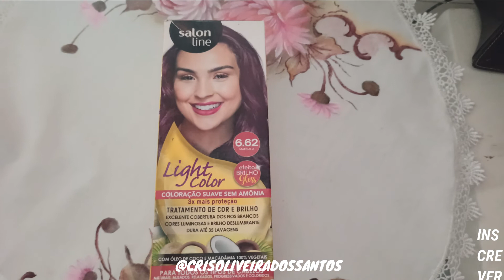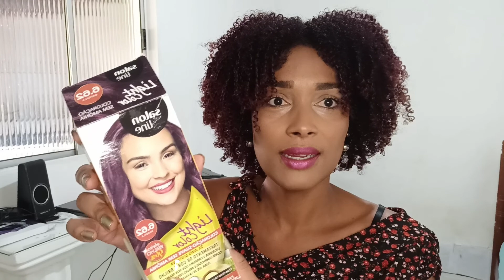MUDANÇA TOTAL DE CABELO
Lindonasss, mudei de visual, vem conferir.